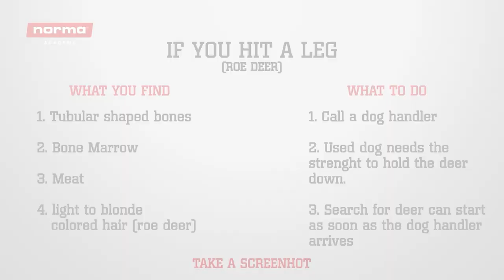Roe Deer Shot Analysis | Leg hit | Norma Academy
In this first episode of Shot Analysis, Team Norma member Steffen Foullon makes a shot analysis of a front leg hit. A shot analysis is important, because where you shot the animal is not always evident. In these cases, a shot analysis will help you determine where the animal was hit, and what your next steps should be.

If you shoot at a deer, and the deer does not fall to the ground instantly, you need to go to the point of strike. The point of strike is where the deer was standing when it took the shot, and this area will help you determine where the bullet hit the animal.
In this episode of the Norma Shot Analysis, Steffen Foullon tells you what to look for if you hit the front leg of a roe deer.

Did you find this video interesting and want to learn more? In January, Steffen will have a live Q&A on our Instagram @normaammo and deep dive into shot analysis and answer any questions you might have on the topic. Comment your questions below, and get the chance to learn more from expert Steffen Foullon.